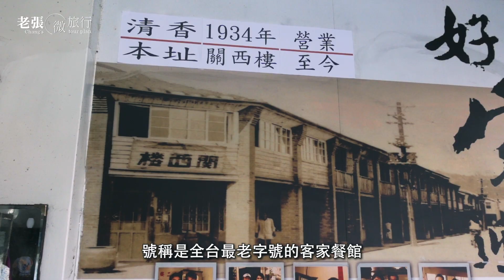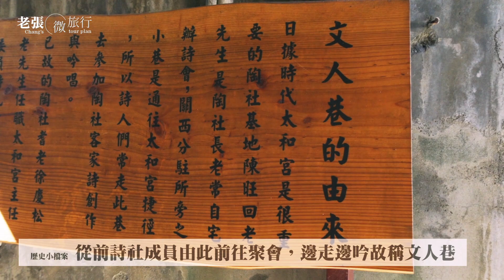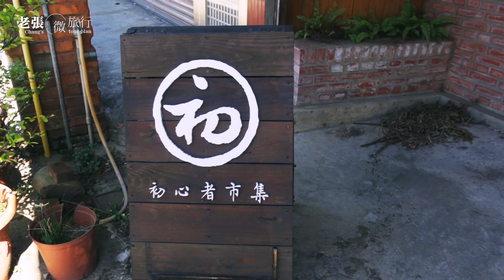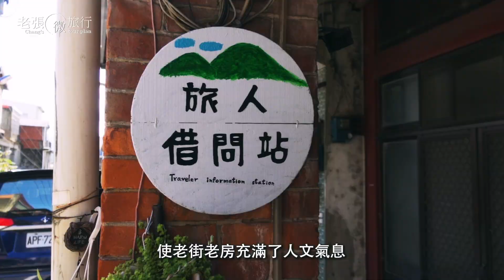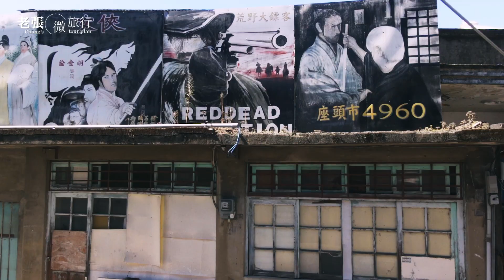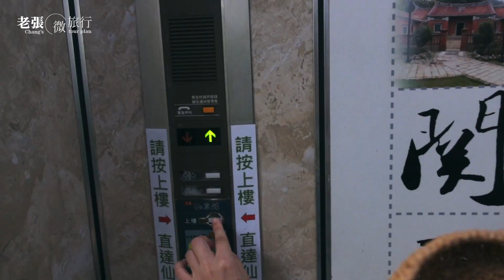新竹關西 仙草花田- 小鎮散步路線詳解【吃】清香飲食店 - 仙草巷 - 源式仙草（關西仙草花季）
2022 關西仙草花季來看「仙草一分田」，人文氣息充滿的關西小鎮，值得慢慢散步、慢慢品味，「清香飲食店」的客家餐點讓我們食指大動，「舊關西分駐所」前的老松見證百年歷史，「羅屋書院」的紅磚建築完整保留著過往記憶，還有還有，來到關西當然不可少的是喝「源式仙草」仙草茶、吃「仙草巷」的仙草冰...

小鎮散步路線參考Googel 路線圖 : (3.4公里路線)

0:00 開場
0:29 東安古橋
1:27 清香飲食店
2:16 文人巷
3:08 舊關西分駐所
3:38 關西老街
4:35 仙草一分田
5:23 鳳凰木涼亭
6:16 得月樓與羅屋書院
6:58 關西第一戲院
7:22 源式仙草
7:45 仙草巷
8:31 總結